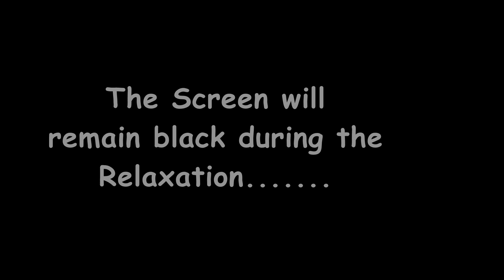YOGA & QIGONG (YOQI) with Rosemary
This relaxing, stress reducing workout is appropriate for most people. If any of the movements feel uncomfortable, please modify then or omit them. Exercise should enhance health and not cause or exacerbate injury. Namaste!
FYI, I am not a "Gumby",   too many injuries over the years from excessive everything; running, strength training, gymnastics, dancing etc. Unfortunately, back then the mantra was "No Pain, No Gain", If a little is good, a lot is better! We are wiser now, Train Smarter, not Harder :)